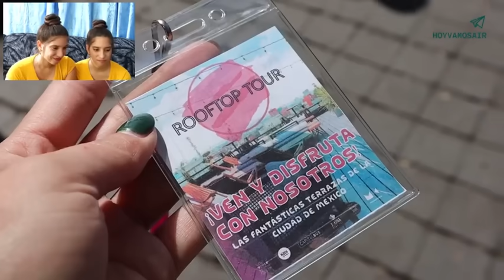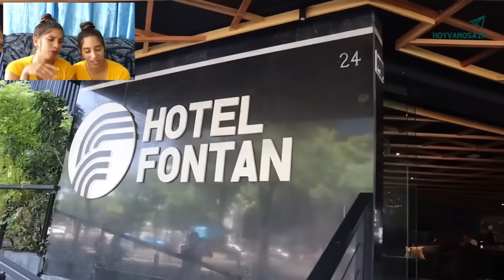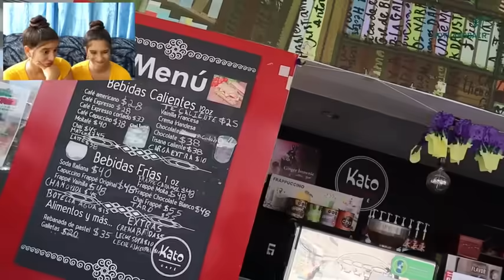MEJORES TERRAZAS CDMX🇲🇽 2023 reaction ¡La BELLEZA de este PAÍS se VE en TODAS PARTES😱!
MEJORES TERRAZAS CDMX🇲🇽 2023 reaction ¡La BELLEZA de este PAÍS se VE en TODAS PARTES😱! mexico cdmx #2023